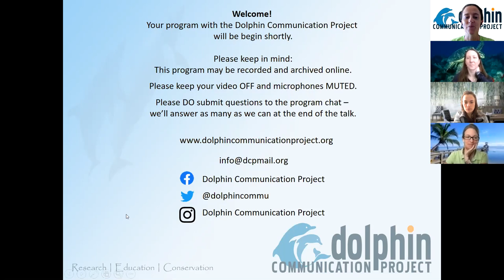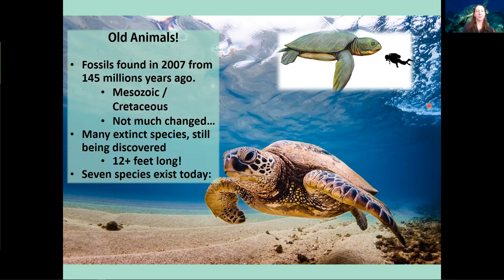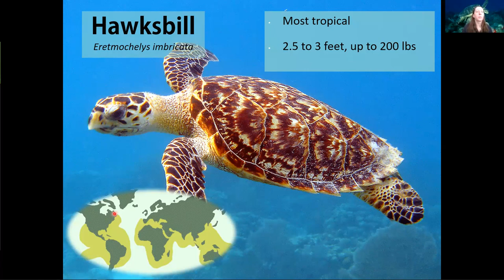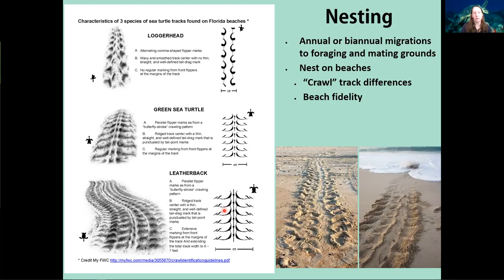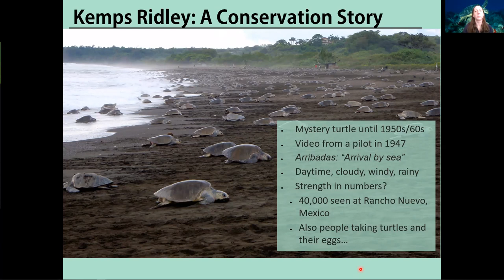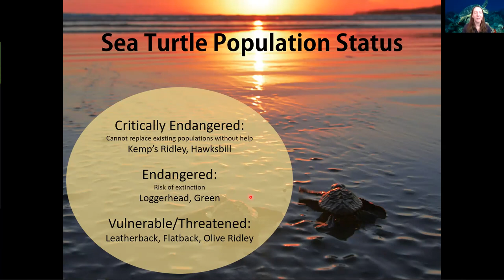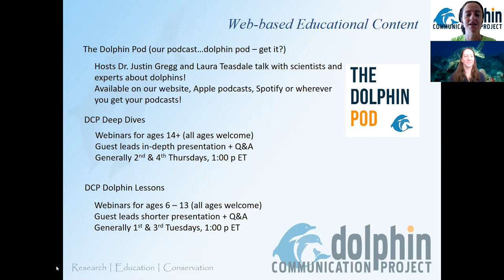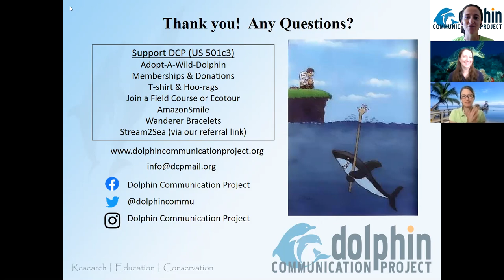DCP Deep Dive: Sea Turtle Conservation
In this Deep Dive, DCP is joined by Kat DeStefano. A professional SCUBA diver since 2005, volunteer and seasonal staff at New England Aquarium Rescue Rehab department for 10 years, and DCP alum (Intern class of 2003-04), Kat has been studying marine animal behavior anecdotally for 20 years. Kat covers basic sea turtle biology and species ID (with a focus on Caribbean species), as well as the rehab and conservation of the Kemp's Ridley Sea Turtle.

This program is geared toward ages 14 and up, but all will enjoy Kat's presentation and stories.
Check out more webinars from DCP at our or here on our YouTube channel!